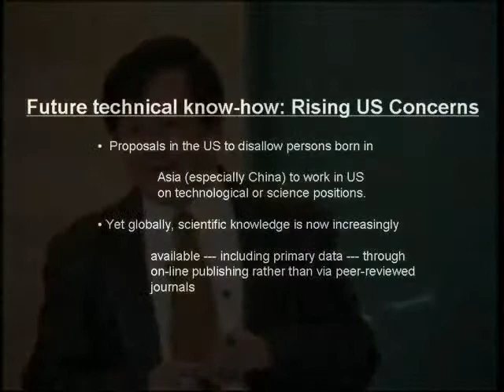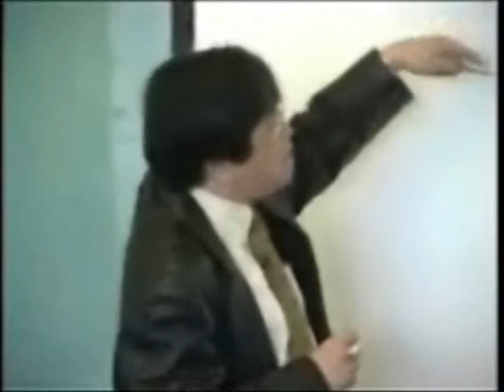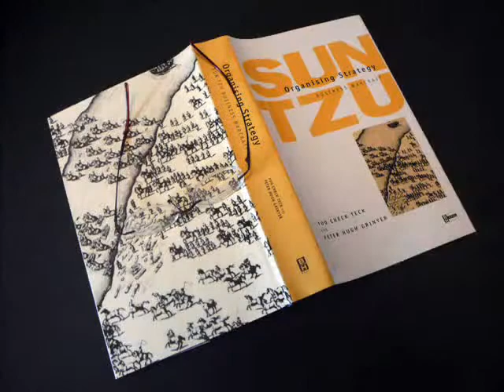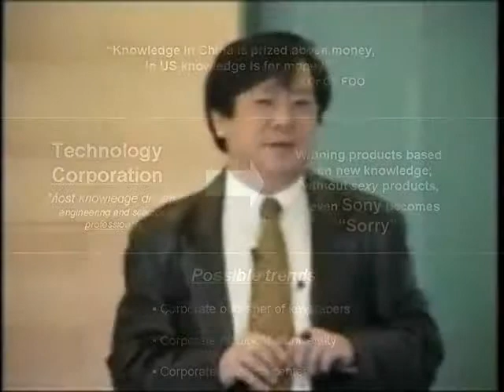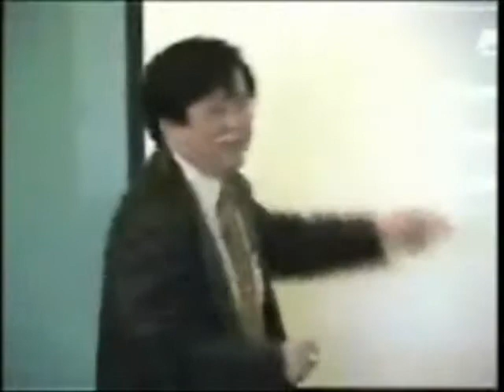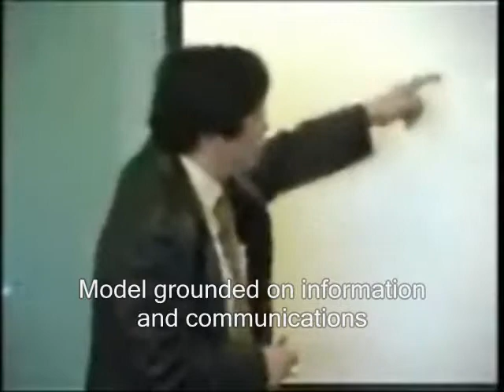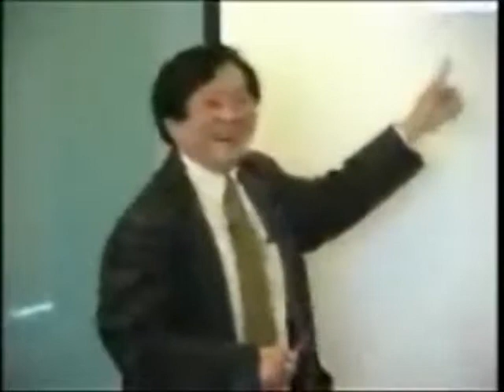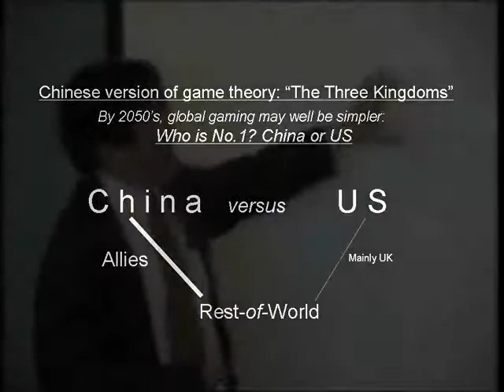China versus USA for CISCO System: Professor Dr FOO Check Teck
This 2005 lecture was delivered by Dr CT FOO to CISCO System team. Throughout the lecture, Dr FOO Check Teck relates to Art of War by Sun Tzu. He also revealed how he himself came to know this very ancient work. US discovered its power only after Vietnam. He outlined the strategy ahead for technology corporations heading to be top in the game. Such corporations must strive to be at the frontiers of knowledge. How? By participating in its creation through corporate university, corporate journals and research centers. Back in 2005 he foresaw the rise of China in her space program. He explained China's economic reform was for gaining an upper hand on technology. It was then a matter of survival of the fittest. Now technology is shaping business models. The key as Sun Tzu pointed out 2,500 years ago lies in information: in modern context, of IT and communications technology. He explained for the ancient Chinese, knowledge (eg. Art of War) is always prized above money. Definitely, for the ancient Chinese Art of War was not intended for the "best" selling list: it was a secret work for realizing the Tao of Survival.